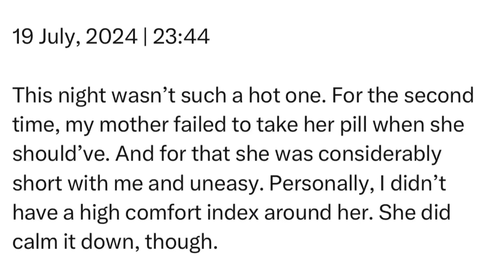Friday | 19 July, 2024 | 23:44